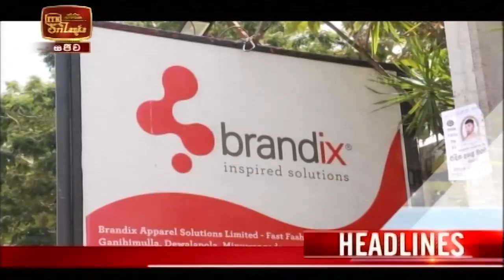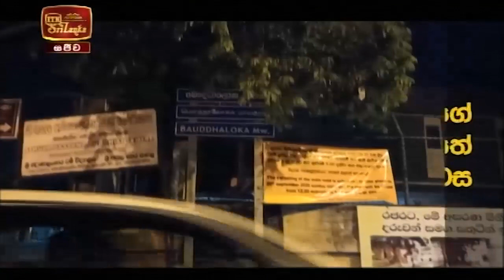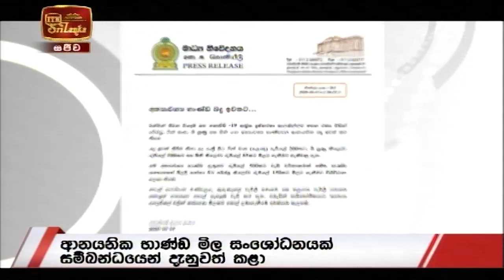ITN News 2020-10-14 | 09.30 PM